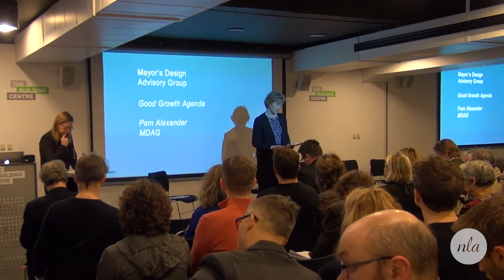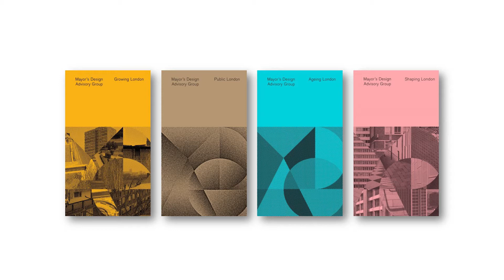MDAG 'Public London' - Part 1 with Pam Alexander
NLA in association with the Mayor's Design Advisory Group deliver four strategic papers looking at their recommendations for different aspects of Good Growth throughout February at a series of NLA breakfast talks.

Public London examines how London’s streets and public spaces can be designed, managed and delivered to support increasing pressures on movement and recreation.

Speakers include:
Matthew Carmona, Professor of Planning and Urban Design, Bartlett School of Planning, UCL
Victor Callister, Deputy Director of Architecture and the Built Environment, Design Council CABE
Noel Farrer, President, Landscape institute
Peter Murray, Chairman, New London Architecture
Pam Alexander, Chair, Covent Garden Market Authority
Deborah Saunt, Director, DSDHA
Selina Mason, Board Director, LDA Design (Moderator)